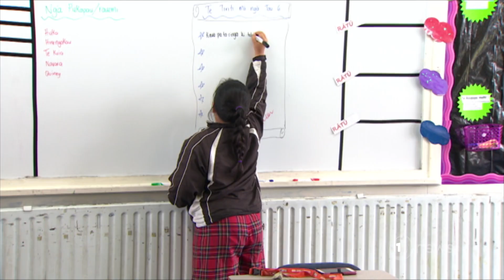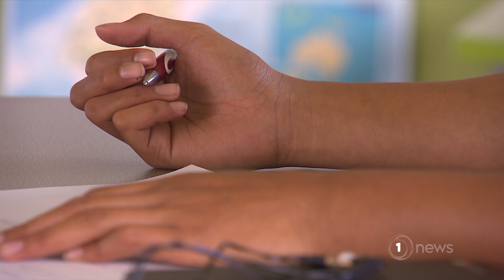Review into urgent Kura Kaupapa Waitangi Tribunal claim begins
The claim was made on behalf of over 60 kura and 6500 students nationwide.